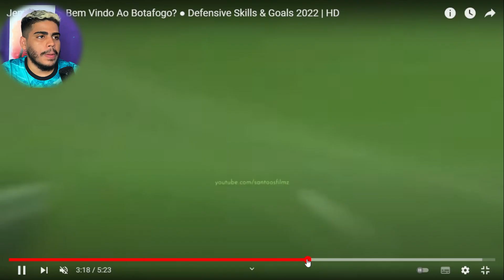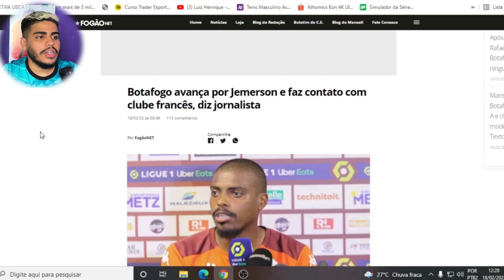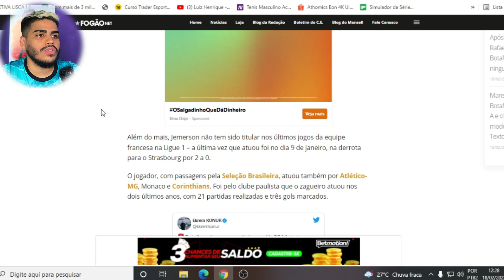ESSE JEMERSON PROVAVEL REFORÇO DO BOTAFOGO JOGA MUITO! ANALISE JEMERSON BOTAFOGO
Então galera hoje vamos analisar jemerson possivel novo reforço do botafogo, vamos ver gols, drible, desarmes, os lances de jemerson possivel novo zagueiro do botafogo.

LOJA